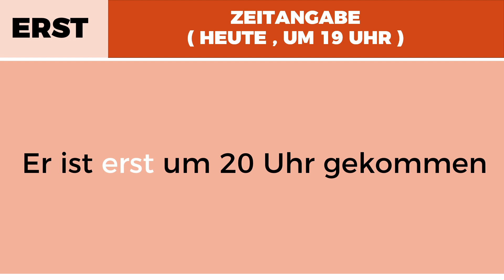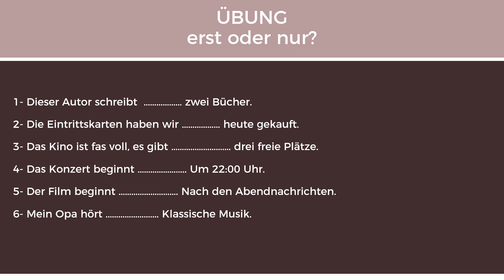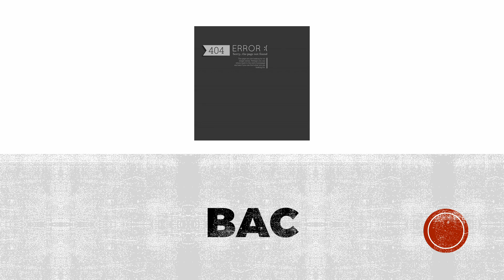Erst oder nur! الدرس محذوف ابتداءا من 2019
ملاحظة : هذا الدرس محذوف من البرنامج ابتداءا من سنة 2019
في هذا الدرس نقوم بشرح درس القواعد البسيط ERST und NUR